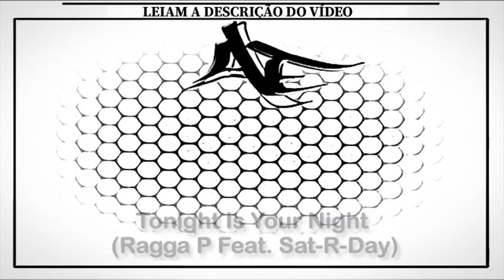Tonight Is Your Night (Ragga P Feat. Sat-R-Day)